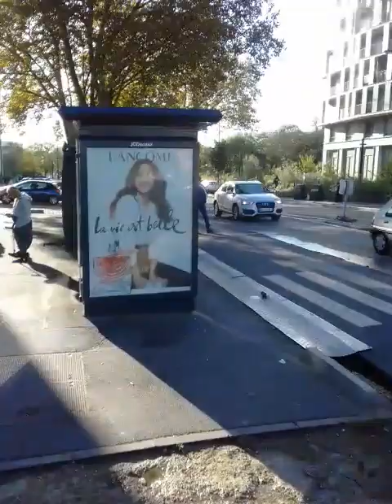Le Bonheur, les Téléphones Portables, et la Chance d'être Blanc !!!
Arrestation en direct à Stains le 03/10/2023 et l'après cirque de 2020.